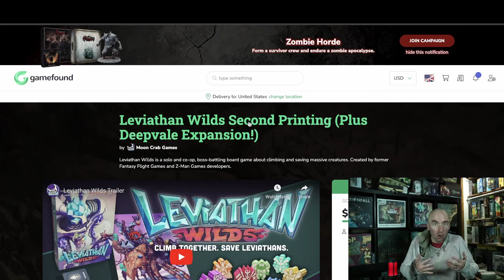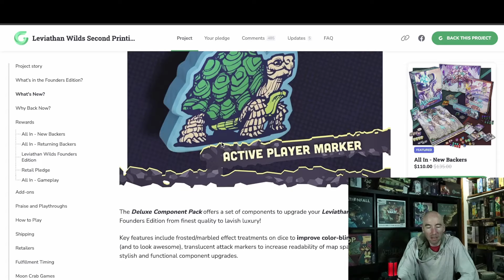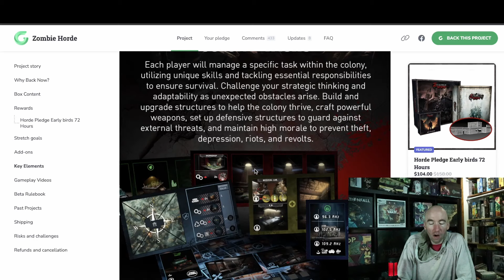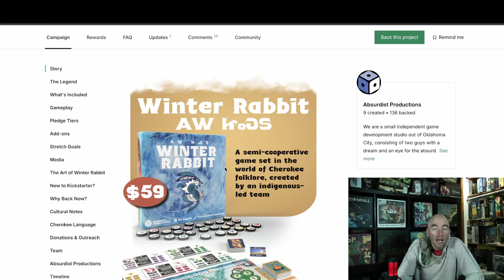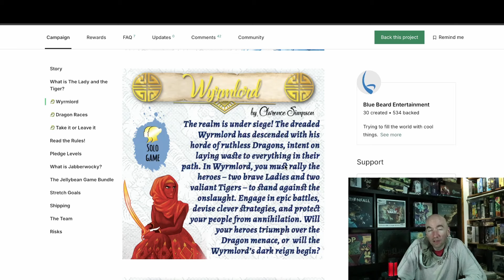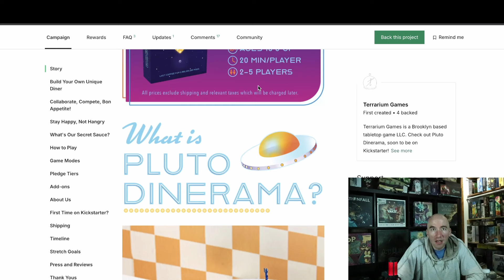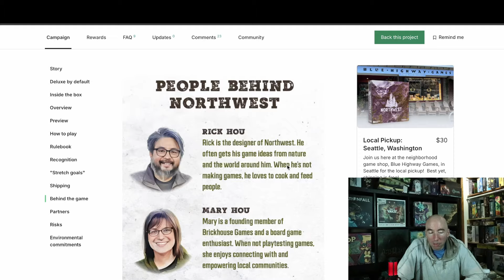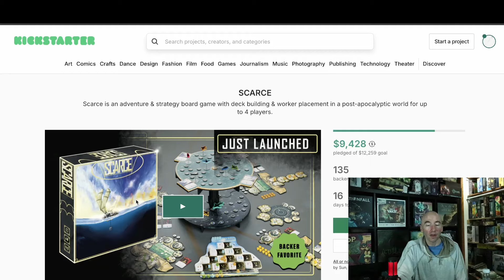Should You Back? Expert Crowdfunding ADVICE; 11 Games in 20 MINUTES! S24E30!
As we wade through the midst of August, we're still going strong. Though less projects overall this week, so light on my workload!

Plus I really do like Leviathan Wilds that much. But as always, don't take my word for it and look at the other smarter opinions!

Time Stamp:
00:00 - FRIDAY!
00:26 - Leviathan Wilds Reprint/Expansion
05:00 - Zombie Horde
07:56 - Panda Spin
10:27 - Winter Rabbit
13:06 - Wyrmland, Dragon Races, Take It Or Leave It
16:06 - Pluto Dinerama
18:55 - Northwest
20:20 - Minecart Town
21:59 - Scarce
24:11 - Final Ramble, News This Weekend!